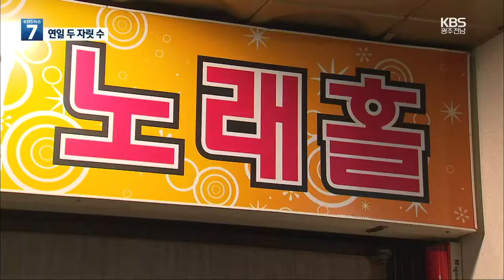광주서 21명 추가 확진…감염경로 다양 / KBS 2021.05.12.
[앵커]

 오늘 광주에선  모두 21명이 확진됐습니다.

 상무지구 유흥업소와  콜센터 관련 확진자들이  이어지는 가운데,  화이자 백신을 접종한  80대가 숨지는 일이 발생했습니다.

 취재기자 연결해  자세한 소식 알아보겠습니다.

 김애린 기자!  우선 오늘 광주 확진 상황부터  전해주시죠!

[기자]

 네, 오늘 오후 6시 기준으로  광주에서 21명이 확진됐습니다.

 이들 가운데 3명은 광주 서구 상무지구  유흥업소 관련 확진 자들인데요.

 지난 5일부터 발생한 유흥업소 관련 누적 확진자는 현재까지 모두 19명으로 집계됐습니다.

 확산세가 이어지자  광주시가 유흥시설 종사자 등을  대상으로 코로나 19 진단검사  행정명령을 내렸습니다.

 대상자들은 오는 16일까지 의무적으로 진단검사를 받아야 합니다.

 광주시는 이를 따르지 않을 경우  경찰에 고발하는 등  강력히 대응하겠다고 밝혔습니다.

 지난 10일 첫 확진자가 나온  서구 양동 카드회사 콜센터에서도 확진자 2명이 추가됐습니다.

 이밖에도 타 시도 또는 기존확진자들의 접촉자 13명이 추가 확진됐고, 감염경로를 조사하고 있는 확진자 3명이 더 나왔습니다.

 확진자들의 이동동선이  사우나와 주점 등으로 매우 다양해 추가 확진자가 늘어날 가능성이 커  방역당국이 긴장하고 있습니다.

[앵커]

 오늘 광주에서  화이자 백신을 접종한  80대가 숨지는 일이 있었죠?

[기자]

 오늘 광주에서  화이자 백신 2차 접종을 한  82살 A씨가 접종 직후 숨졌습니다.

 A씨는 오늘 오전 9시 30분쯤 광주 서구 염주종합체육관에서  화이자 백신을 접종했는데요.

 접종 직후 현장에서 이상 반응을 관찰하던 중 약 4분 정도 지나자 의식을 잃고 쓰러졌습니다.

 현장에서 응급처치한 뒤  곧장 병원으로 옮겨졌지만 숨졌습니다.

 A씨는 지난달 21일  화이자 백신 1차 접종 후엔 별다른 이상반응을 보이지 않았는데요.

 광주시는  2차 백신을 접종한 뒤 숨진 사례는  광주에서 처음이라고 밝혔습니다.

 방역 당국은 A 씨의 사망과 백신 접종과의 인과관계를 확인하고 있습니다.

 지금까지 광주시청에서  KBS 뉴스 김애린입니다.

 촬영기자:서재덕/영상편집:이성훈